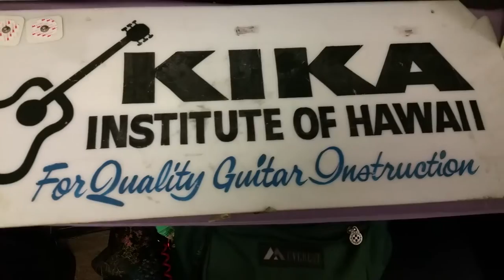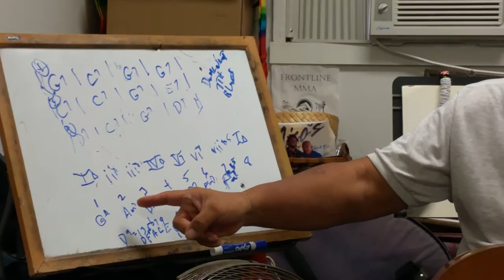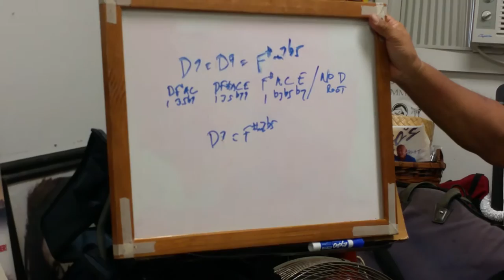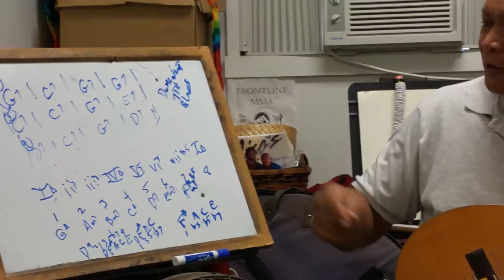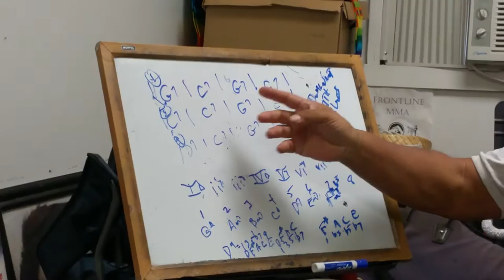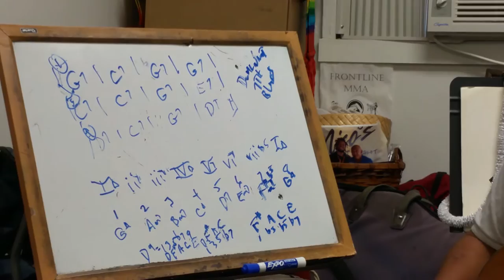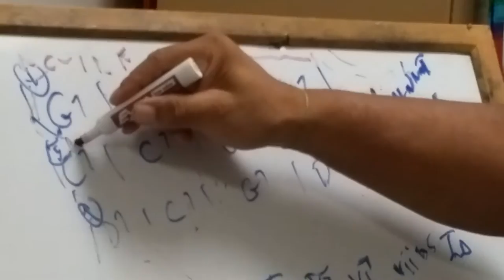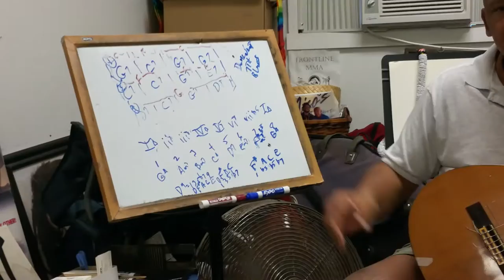Kika Tips w Michelangelo Barques featuring Kamaa Barques